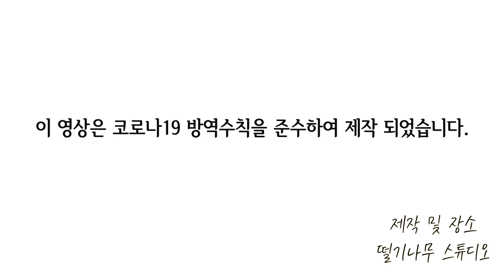[석발라 신부의 찬찬찬] #31 노래편지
[Music]
† 노래 편지 (02:05)
최현숙 아가다 글/곡

[Credit]
노래 - 이재석 신부, 권기연
연주 - 오세익, 이규택
영상제작 및 녹음 - 떨기나무
썸네일 제작 - 떨기나무
오프닝 영상 - 김지웅
장소 - 떨기나무 스튜디오